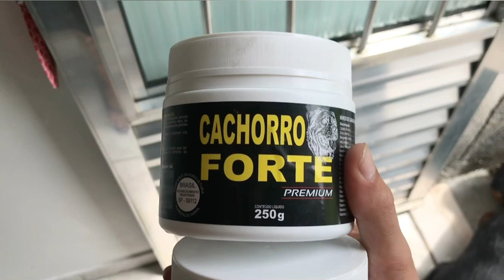COMO SUPLEMENTO meu FILHOTE de ROTTWEILER (5 meses)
4º dia de suplementação do meu filhote de 5 meses com suplemento cachorro forte premium e pelo & derme.